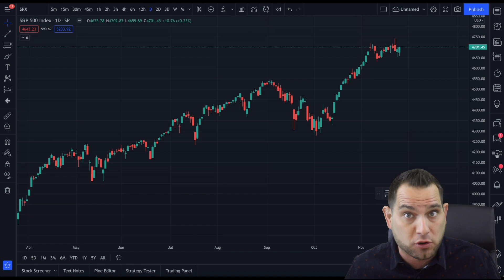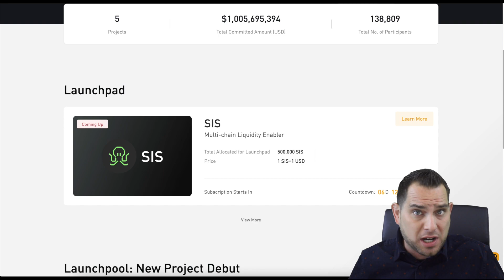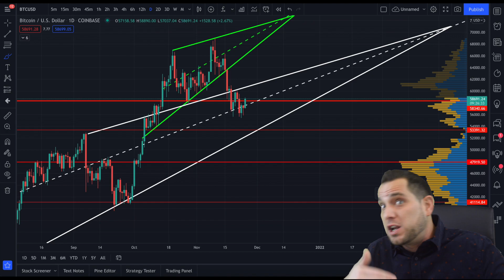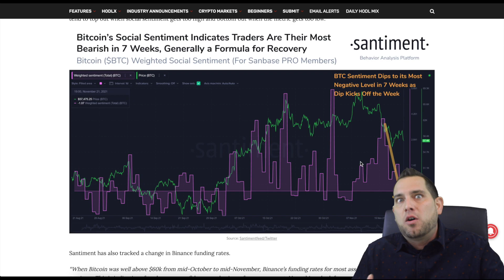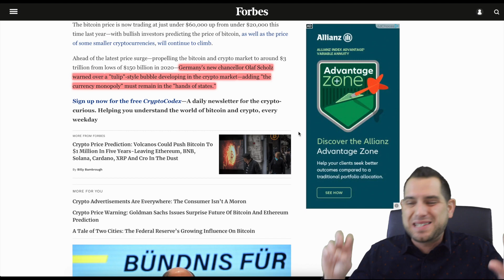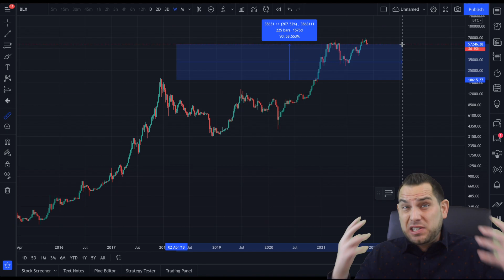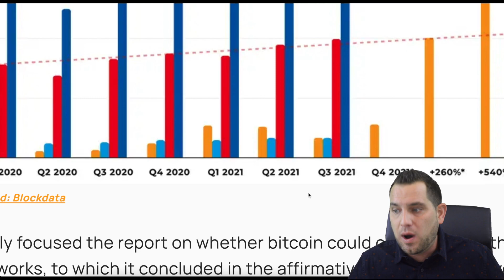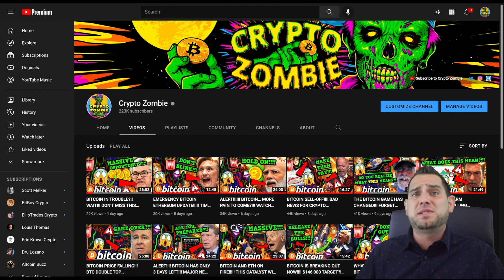LOOK!!!! INSANE BITCOIN SIGNAL FLASHING NOW!!!! INVESTORS PANIC?!! [time is ticking]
Bitcoin volatility has hit a multi-month low, but new data confirms something incredible is on the horizon! BTC liquidity shock becomes a reality as investors race to buy Bitcoin!!! Things are about to get very crazy, very fast! India and Germany FUD can’t stop it. New signal confirms this will be huge! Are you ready?!!

⏰ *Timestamps:*
0:00 Intro
1:40 Bitcoin Analysis
6:42 Do YOU See What's Happening?!
10:23 Crypto FUD
12:01 Tulip Mania vs BTC
14:49 Bitcoin Surpasses PayPal!
16:06 Stripe Changing Their Mind?
16:37 No One Expected This!
17:31 Final Thoughts